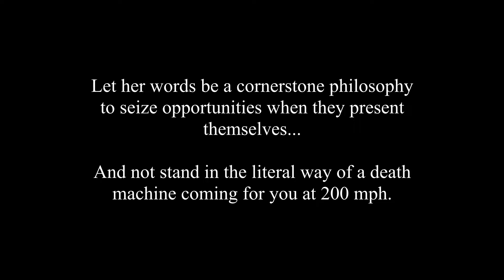Star Wars Jedi: Fallen Order | LET'S PLAY EP 05 | BALL PUZZLIN'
These stormtroopers keep getting in the way of our ball puzzles! Zeffo is the world that keeps going... and going... and going...

Star Wars Jedi: Fallen Order  LET'S PLAY EP 05

Credits:
Hosts: TK and Steve
Editor: TK